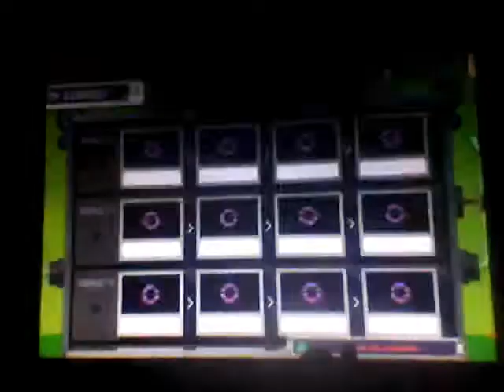Mario maker world 15 The past hurts the dead